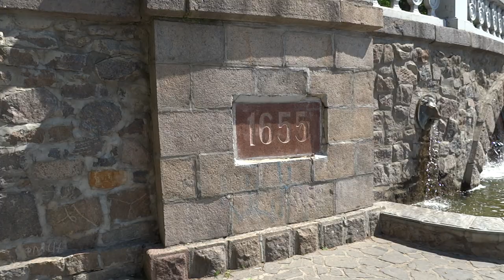Каскад в Харькове и дельфинарий 3 мая 2014 года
Харьковский каскад и дельфинарий в саду Шевченко 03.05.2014..